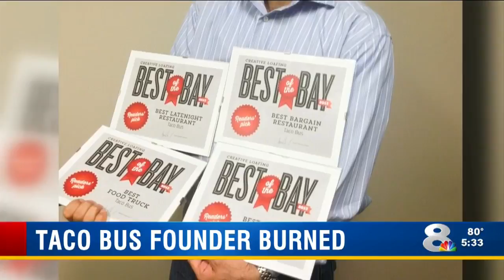Taco Bus Founder Burned